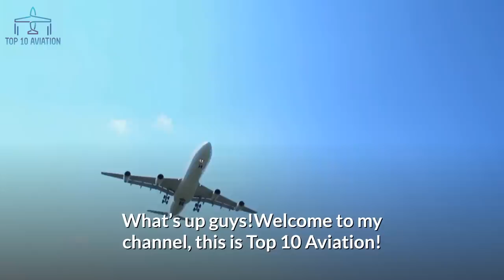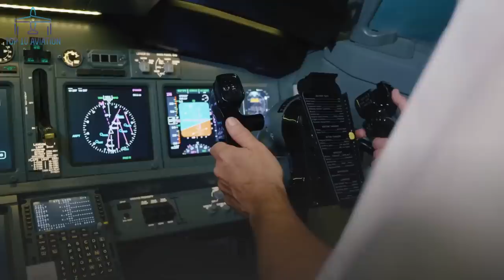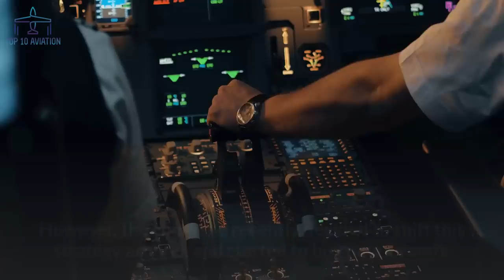Top 10 Largest Airlines in the World by Fleet Size (in 2020)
Top 10 Largest Airlines in the World by Fleet Size (in 2020)! In this video, we go over the Top 10 Largest Airlines in the World by Fleet Size.

This will allow us to improve the quality of the channel and provide you with even better content 🎥 Every single contribution counts, so THANK YOU very much 🙏!

➤ Best PILOT Aptitude test Software – use this link and get a €10 DISCOUNT on any purchase ↴
Make sure to select the software that corresponds to the airline screening you’re preparing for!
➤ The best preparation comes with the best gear for real airline testing conditions ↴
1. Joystick
2. Rudder Pedals

➤ Get the BEST flight simulators ↴
1. Microsoft Flight Simulator Premium Deluxe Edition
2. Microsoft Flight Simulator Deluxe Edition
3. X-Plane 11

➤ Get the BEST flight simulator GEAR ↴
1. AIRBUS sidestick & Throttle quadrant
2. Flight Controls (yoke) and throttle levers
3. Rudder pedals

➤ BEST Aviation Movies you NEED to Watch ↴
1. Sully
2. Flight
3. The Aviator
4. 7500
5. Top Gun

10 FAMOUS AIRLINE LOGOS WITH A HIDDEN MEANING !!

In this video, you will find the latest top 10 with the largest airlines in the world by fleet size. Having the biggest airline fleet in the world definitely tells a lot about the respective airline. Not only it means that the airline has a huge historical background, but it also means that it has overcome many of the huge obstacles the airline industry went through since airplanes started to fly.
This video aims to show the public and all the aviation enthusiasts the strongest and largest airlines in the world by exposing their current fleet. You will hear about Ryanair and Southwest Airlines, about United Airlines, Delta Airlines, and American Airlines as well as of China Eastern and China Southern Airlines and Air China. You don’t think I will give you the correct order of them all right 😉? To find out, you will need to watch the video! Go ahead and let me know what you think!

However, I only recommend products I would, or have already used myself. Thank you for your outstanding support!